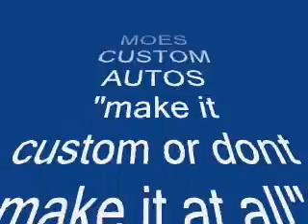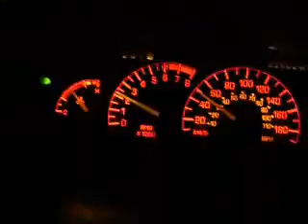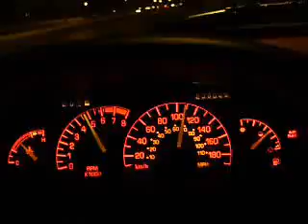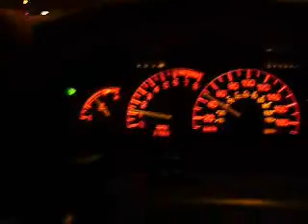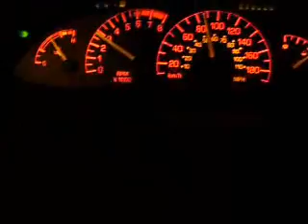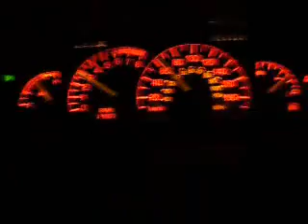1998 SUNFIRE GT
me just crusin after car wash reprsentin for the domestics